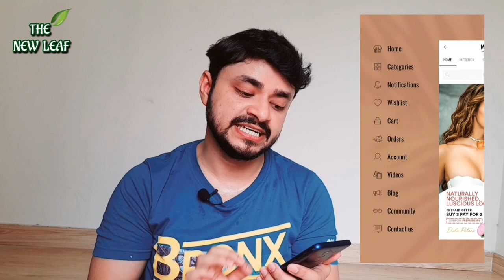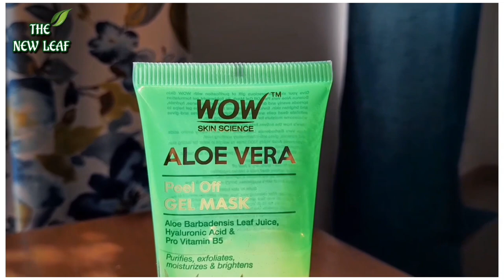New WOW ALOEVERA Range| Built In Face Wash | Peel Off Mask | Lift & Firm Double Roller | For Men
WOW Skin Science Aloe Vera Peel Off Gel Mask - 100 mL - TUBE

Benefits
It helps stimulate collagen production and reduce dryness. Clears skin and conditions it for a velvety feel.
Aloe Vera extract helps repair dry, parched skin, and gives anti-inflammatory soothing relief.
Pro vitamin B5 helps reduce hyperpigmentation for even complexion and smooth skin.
Helps remove dead skin cells, deep-seated dirt and dead skin layer for clear, firm skin.
WOW Skin Science Aloe Vera face wash tube with brush

Benefits
A moisturizing and smoothing face wash with aloe vera, green tea, calendula flower and cucumber to help cleanse your skin without causing dryness
A soothing and nourishing face wash that is highly refreshing to use after a tiring day, when your skin feels greasy and grimy. Leaves a cool, fresh sensation after use
This face wash comes attached with a brush made with soft silicon that gently exfoliates your skin and removes the skin-dulling layer of dead skin
Dermatologically tested it is suitable for all skin types. The results may vary based on your skin conditions. Made in the Himalayas, this face wash is free of sulphate, parabens, silicones and colour
For external use only. Do a patch test before first use. Nature-based products can also cause an allergic reaction
It helps to calm irritated skin and retain the moisture barrier of the skin. It deeply cleanses your skin, and gives it a smooth, fresh glow
WOW Skin Science Lift & Firm Aloe Vera Gel

Benefits
A firming and gel to help give definition to cheeks, jawline and neck. The aloe vera gel is infused with jojoba oil, pe, hyaluronic acid, and vitamins B & e
The lift & firm aloe vera gel is fast-absorbing, non-sticky, and gives the skin a velvety finish. Should be used twice a day for better results
The gel helps to provide deep hydration to the skin and improve skin texture. The pe in the gel help to improve collagen structure and give the skin a firm, toned look
It has an anti-aging effect that helps to minimize fine lines, fill out deep wrinkles and give your neck a firm look
For external use only. Do a patch test before first use. Nature-based products can also cause an allergic reaction. Discontinue if redness/inflammation/irritation occurs.
This is terminologically tested and suits all skin types. Results may differ depending on your skin condition
Video credits
Created & Concept by : Subhojit Bose
Edited & Designed by : Shreya Das